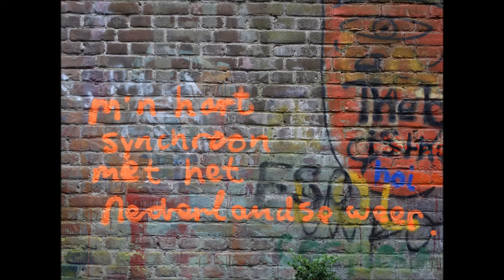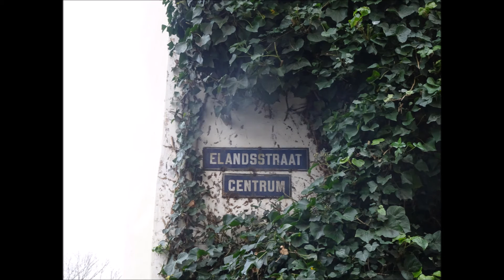Louis Davids - In de Jordaan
Amsterdam in pictures.   -   Copyright foto's Peter Eijking
Liedje van Louis Davids uit 1933, In de Jordaan met foto's uit de Jordaan 2016/2017